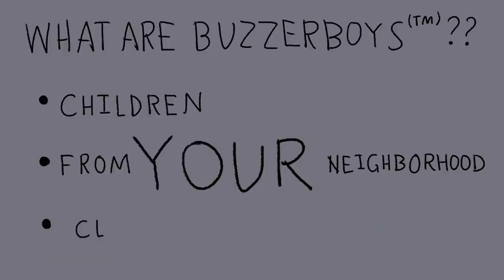buzzer boys (mbmbam animatic)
my channel is now 100% dog- and boy-based humor
(audio pulled from mbmbam 593: foolish and vacuous perfume oil! listen